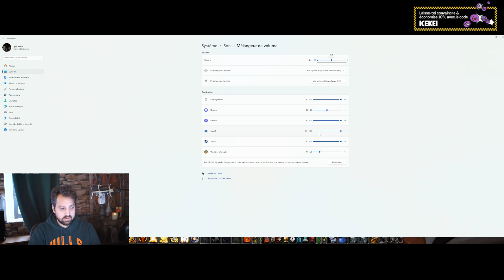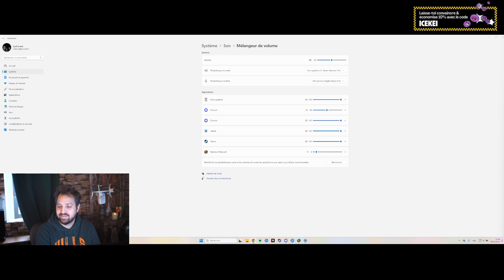[Phase 2] WoW | Season of Discovery - Paladin - épisode 15